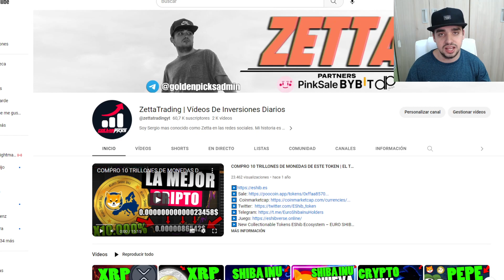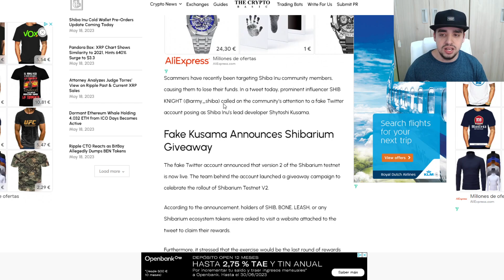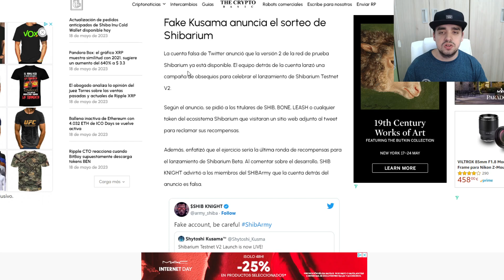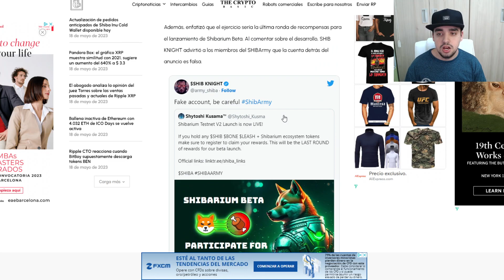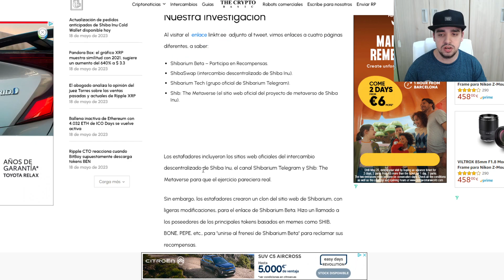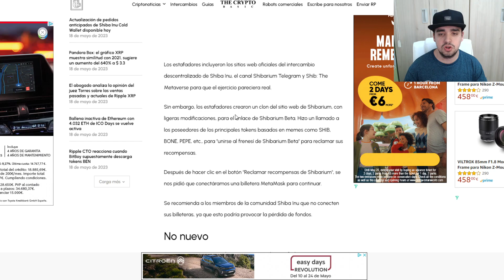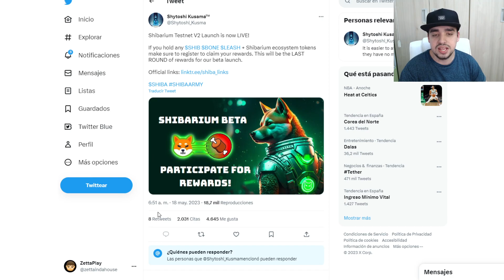SI HAS INVERTIDO EN SHIBA INU MIRA ESTE VÍDEO! | NUEVA ESTAFA DETECTADA DENTRO DE SHIBA INU